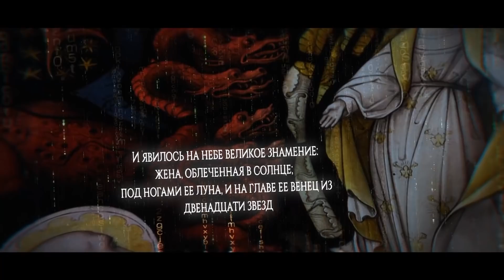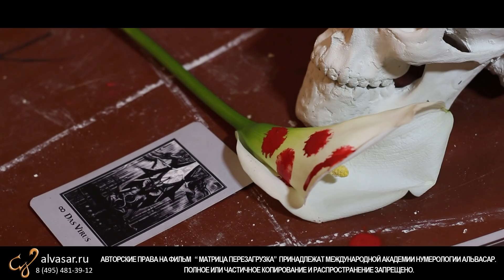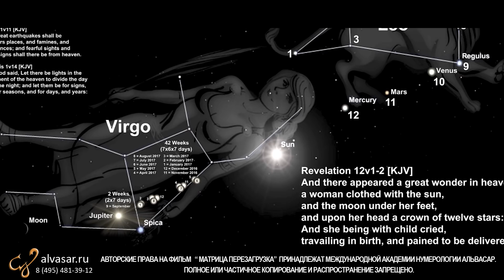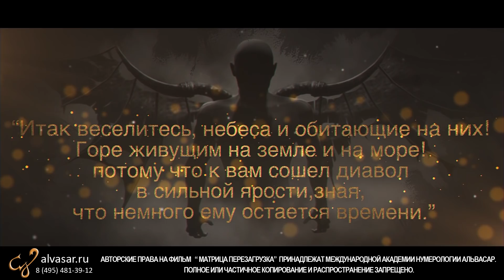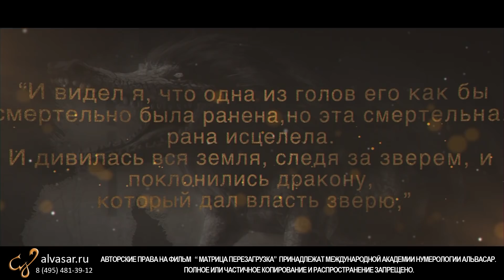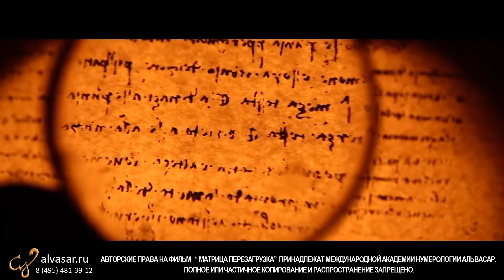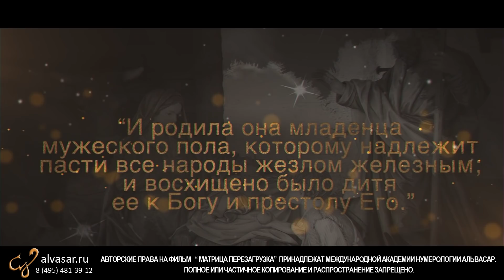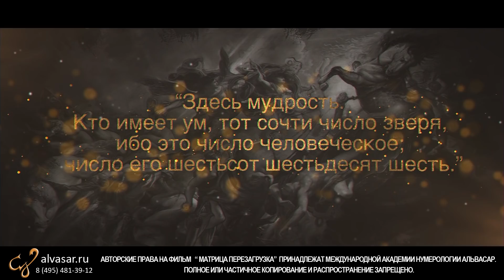НУМЕРОЛОГИЯ | МАТРИЦА ПЕРЕЗАГРУЗКА | Откровение | ГЛАВЫ 12-13 | часть 10